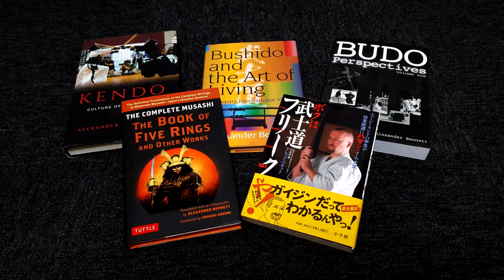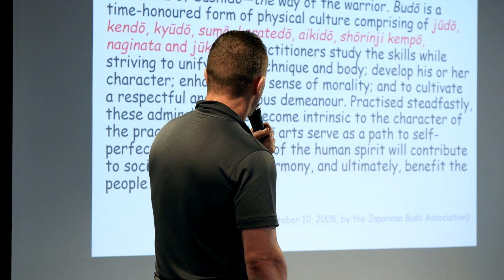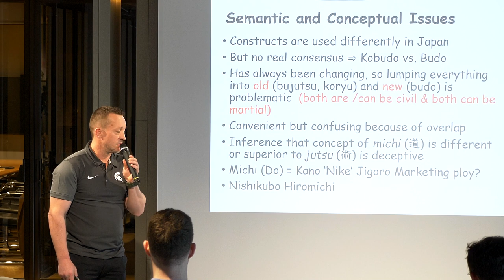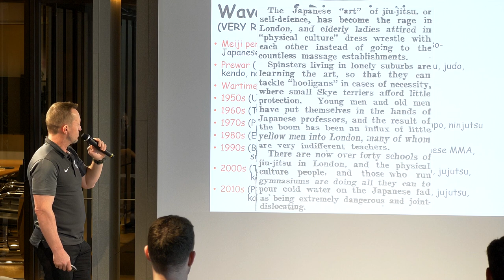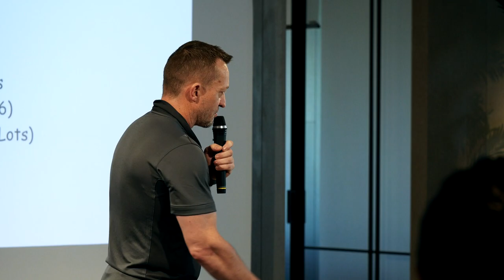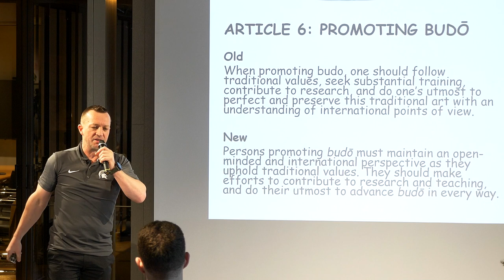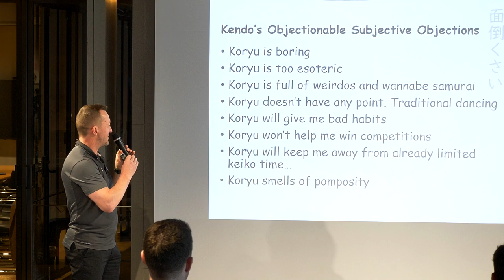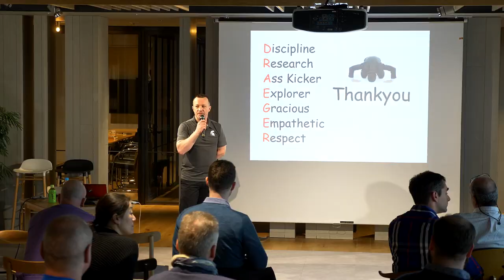Draeger & the Migration of the Spirit of ‘Bu’ by Professor Alex Bennett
Donn Draeger and the Migration of the Spirit of ‘Bu’: Cultural heresy, hearsay or here to stay? by Professor Alex Bennett.

The 24th of March 2019, a group of non-Japanese Budo and Kobudo researchers and practitioners working and practicing in Japan organizes a unique series of lectures on Donn Draeger's impact on the martial arts community and beyond. Lectures by four people who knew and succeeded him.

Alex Bennett was born in Christchurch, New Zealand, in 1970. He spent a year in Japan as part of a high school exchange program where he first experienced Kendo, leading to a lifetimes dedication to this art.

Returning to Japan for graduate work, he received a PhD from Kyoto University (Doctor of Human and Environmental Studies) in 2001 and a second PhD from the University of Canterbury (Doctor of Philosophy in Japanese) in 2012. He has worked at the International Research Center for Japanese Studies and the Department of Japanese Studies at Teikyo University and is currently a professor in the Division of International Affairs at Kansai University.

Alex is vice president of the International Naginata Federation, a member of the International Committee of the All Japan Kendo Federation, International Committee of the All Japan Jukendo Federation, a Director of the Japanese Academy of Budo, and a head coach with NZ Kendo.

He founded and serves as editor-in-chief of Kendo World, the world’s only English-language journal dedicated to kendo and holds the grades of kendo kyoshi 7-dan, Iaido 5-dan, naginata 5-dan, tankendo 5-dan, jukendo 5-dan, and jikishin kage-ryu kenjutsu 3-dan. He also studies Tendo-ryu.

Alex is also a prolific writer in both Japanese and English on Japanese history and culture. Recent publications in English include Hagakure: The Secret Wisdom of the Samurai (Tuttle, 2014), Kendo: Culture of the Sword(University of California Press, 2015), Naginata: History and Practice(Bunkasha International, 2016), The Complete Musashi: The Book of Five Rings and Other Works (Tuttle, 2018), Japan: The Ultimate Samurai Guide (Tuttle, 2018)

--- ORGANISATION ---
Dr. Alex Bennett, Antony Cundy, Daniel Lee & Bradford Pomeroy

--- PRESENTATION ---
Hunter 'Chip' Armstrong, Liam Keeley, Dr. Alex Bennett & Phil Relnick

--- CREDITS ---
Guillaume Erard: Camera, editing, and music
Jordy Delage & Nicolas Nothum (Seido Co., Ltd ): Camera

--- ABOUT ME ---
I am a martial arts enthusiast (5th Dan Aikido, 3rd Dan Daito-ryu Aiki-jujutsu) living in Tokyo, Japan, and I create videos and documentaries about Aikido and Budo.

Panasonic LUMIX G VARIO 12-60mm f/3.5-5.6 ASPH. POWER O.I.S.
Metabones Canon EF Lens to Micro Four Thirds T Speed Booster XL 0.64x
Canon EF 17-40mm f/4L USM Lens
Canon EF 50mm f/1.8 STM Lens
Canon EF 24-105mm f/4 L IS USM Lens
Tamron AF 70-300mm f/4-5.6 SP Di VC USD Lens
3 Axis Handheld Camera Gimbal | ZHIYUN Crane PLUS
Glidecam XR-1000 Handheld Camera Stabilizer
Tiffen 77mm Variable Neutral Density Filter 77VND
GoPro Hero 4 Black Edition
Rode VideoMic Pro Compact VMP
Zoom H1 Ultra-Portable Digital Audio Recorder
ATR3350 Omnidirectional Condenser Lavalier Microphone

Aikido Journal
Dave Whiteland
deGoede N
Harri-Pekka Virkki
Joep Brouwers
Liliane Barreiros
Mathieu Francois-Barseghian
Michael Thai
Neville Nason
Norbert Vogelmair
Radim Smolka
Roberto Santaella

 ---TIPEE SUPPORTERS ---
Brice Guiader
Olivier Delle Castelle